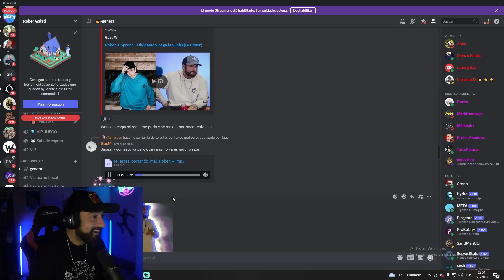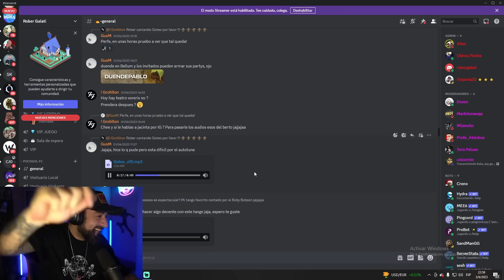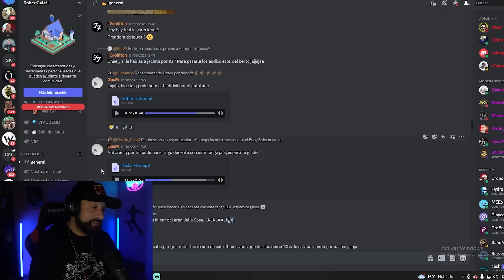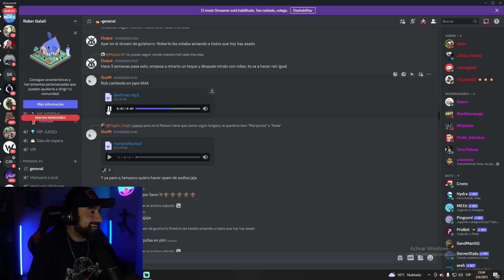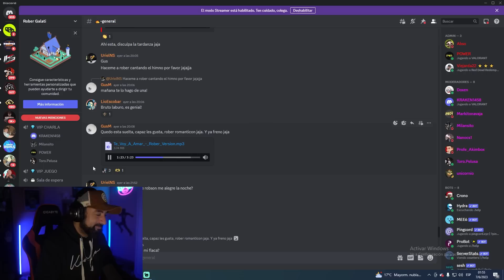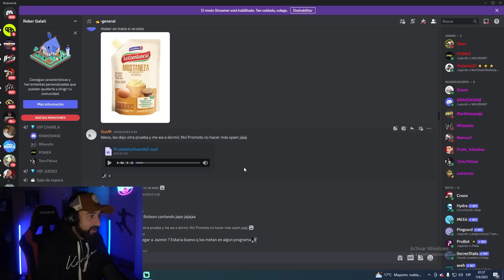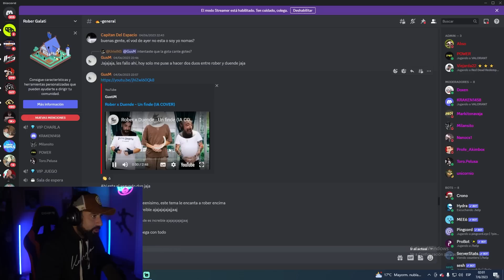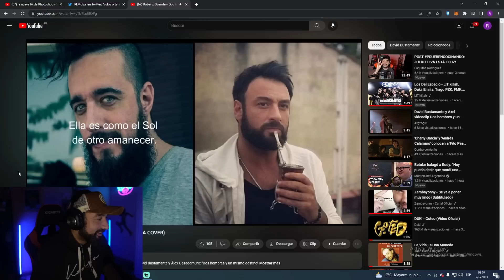ARRANCA MI CARRERA MUSICAL | REACCION COVERS IA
Podes apoyame en 1XBET con el codigo: galati23 o registrandote en este